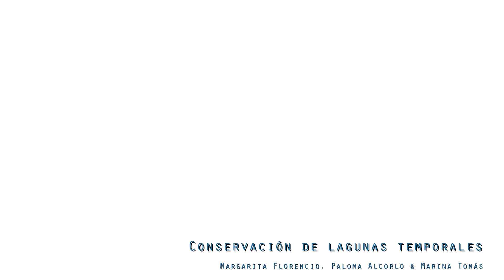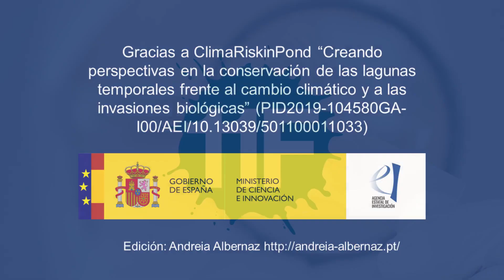Cuéntame11F. MARGARITA FLORENCIO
La conservación de las lagunas temporales frente al cambio global

Contamos el proyecto del ministerio de ciencia e innovacion que lidero: cómo las lagunas temporales son importantes para la biodiversidad y vulnerables frente a las perturbaciones antrópicas, el cambio climático y las invasiones biologicas. Aparecemos dos profesoras e investigadoras del Departamento de Ecología de la UAM que participamos en este proyecto, y nuestra estudiante de proyecto fin de grado que estudia un sistema de lagunas temporales de la comunidad de madrid. Además, aparecemos muestreando y explicamos un poco cómo es ese proceso de muestreo. Todo se desarrolla en una jornada de trabajo de campo.

Iniciativa para promover actividades en torno al Día Internacional de la Mujer y la Niña en la Ciencia